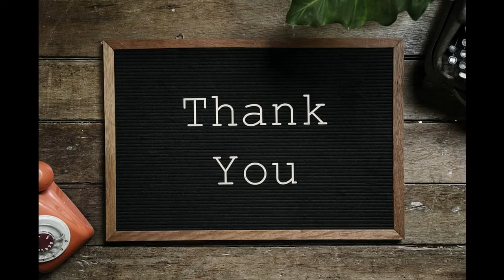100 vlogs or Ap sab ko Eid Mubarik | Daily vlog | Day-100